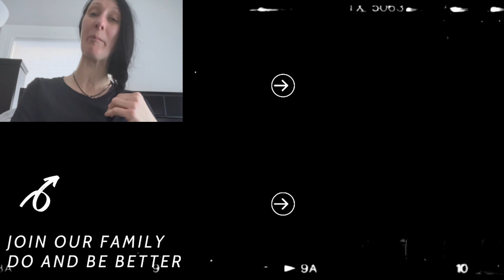Brain Injury SURVIVOR I'm Sharing My Journey to FULL Recovery!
THIS
is my life with a brain injury well, two brain injuries. I have a focal injury and a diffused axonal injury. Get ready to join me on my epic journey to recovery! A brain injury can't and won't stop my love for laughter.

RECENT MONTH
November 2024

CHAPTERS
1. 00:00 December 2, 2024
2. 00:39 December 4, 2024
3. 04:27 December 8, 2024
4. 05:14 My little eye
5. 06:47 December 9, 2024
6. 06:57 December 1-10, 2024
7. 07:17 End Screen

Feeling satiated is a feeling I haven’t felt since 2014. That is until I decided to eat like a carnivore. I want to be clear, I’m still in pain the pain has just diminished. My mix of natural remedies seems to be working better than medicine ever did.

CBD
Irie Bliss is where I get my CBD and they are located in Weymouth, Massachusetts.

IMPORTANT
I’m only sharing what I’m doing and I suggest reaching out to a doctor if, you want to try another avenue or attempt to mimic anything I’m doing. I leave most clips in their original form, to showcase my brain injury.

ABOUT ME
I grew up in Connecticut, moved to Florida, got in a car accident which is how I obtained  two Brain Injuries, a diffuse Axonal Injury and a Focal Injury. I stayed in South Florida for 5 years. Then I moved back to New England, first I went to where I’m from, Connecticut and now I reside in Massachusetts. I originally moved back to New England for the health care. I ended up in Massachusetts because the healthcare is phenomenal and my Mom works up here. Massachusetts also has a neuroscience research team with over 2,000 specialists and researchers. To get more specific it's at Spaulding rehab, I knew this was where I needed to be,  Massachusetts has a background in dealing with Brain Injuries. I was extremely excited for Massachusetts to take over my care. Some of the best doctors in the world work out of Boston, Massachusetts.

WHY
I have this channel to show people what a TBI entails and I'm sharing my journey.

Other social media- Deanna Kristine Brain Injury

qa28-JKK42SEOSZS